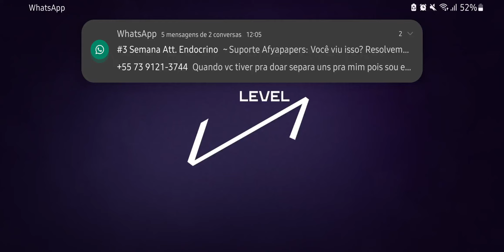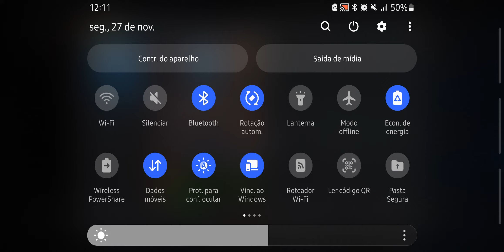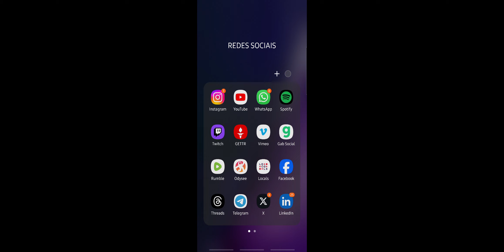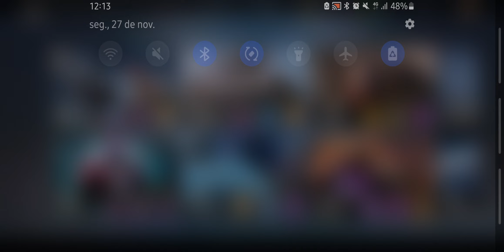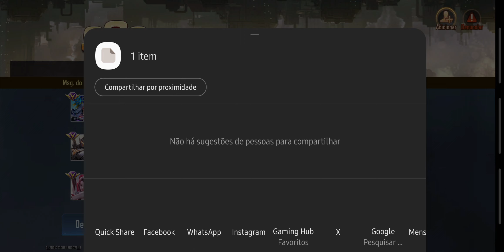831 - CONTRA RETURNS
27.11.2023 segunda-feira